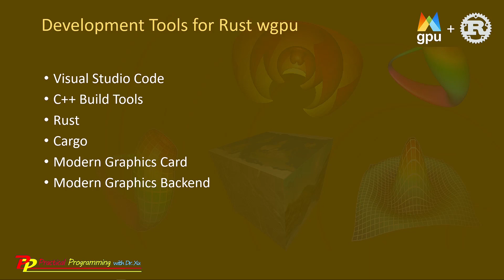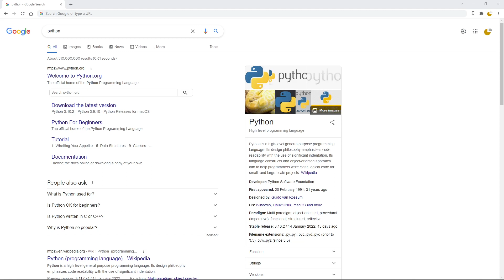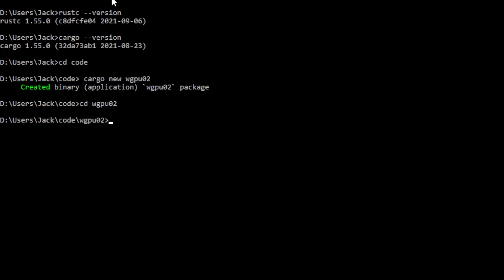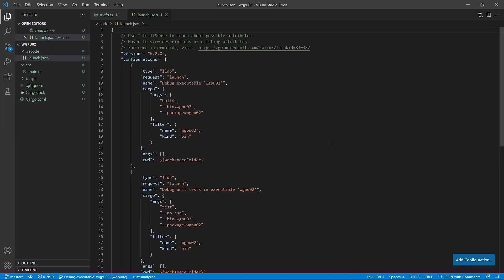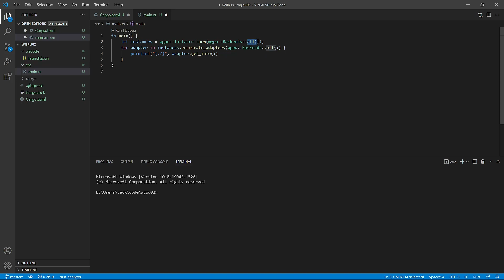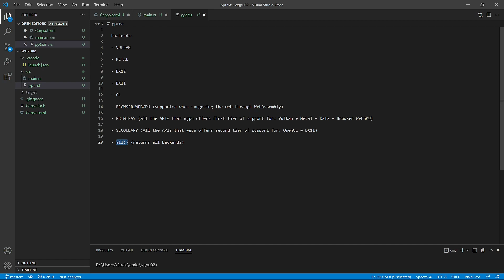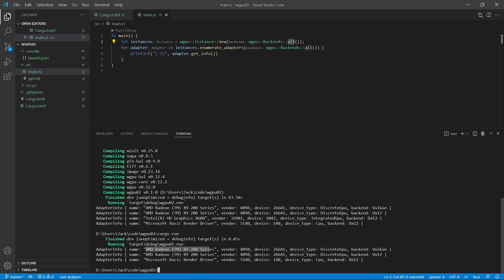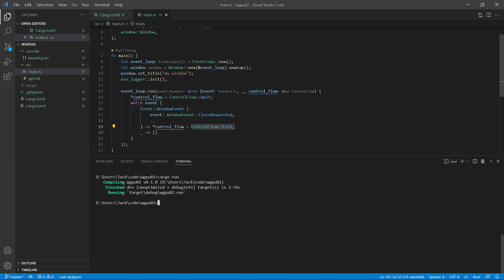Rust wgpu (2): Set Up Development Environment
This is the second video of a video series about "wgpu Graphics Programming in Rust Step-by-Step". It shows how to set up the development environment.

Most examples used in this video series are based on my recently published book "Practical GPU Graphics with wgpu and Rust". for details about this book.